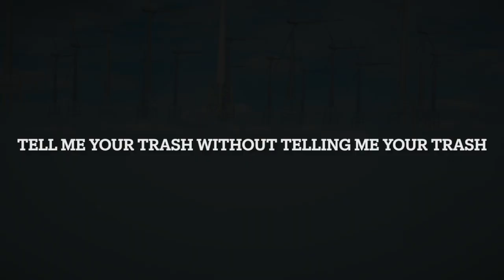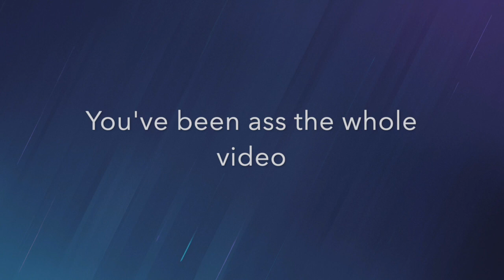Playing Out of My Mind in Rainbow Six Siege (wait until the end)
All my things

Tapn with all of the bros twitch and YouTube